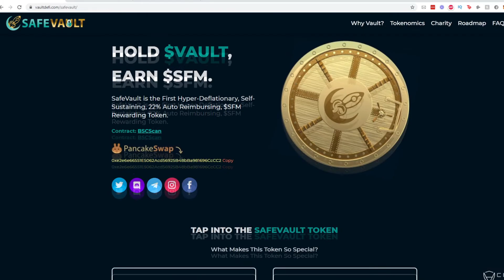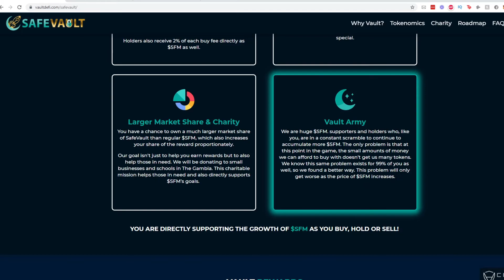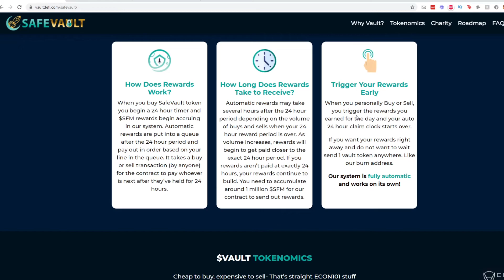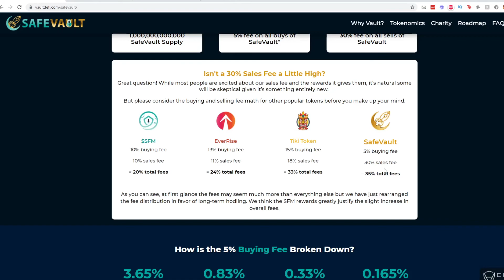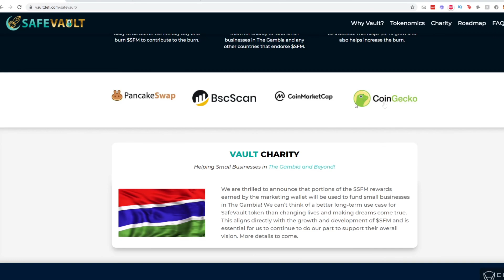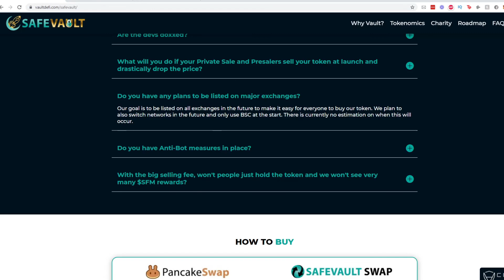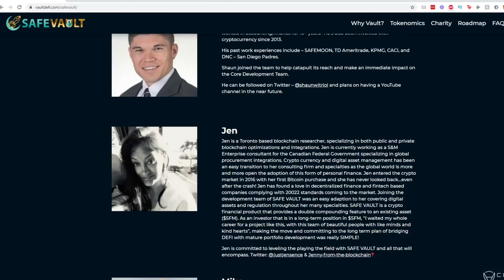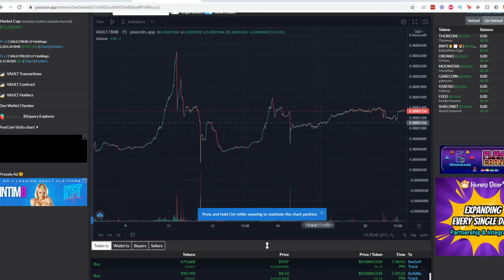SafeVault Token Crypto Review +1000%?! GAINS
Welcome to Crypto Crusaders where we dominate the crypto one coin at the time! In this video I cover the SafeVault Token

⚔️ BEWARE OF SCAMMERS POSING TO BE ME IN THE COMMENT SECTION BELOW I WILL NOT REPLY WITH ANY FORM OF SOCIAL MEDIA, ONLY PLACE YOU CAN FIND ME IS MY DISCORD CHANNEL IN DESC LINK ⚔️

Let me know what you want me to cover next!